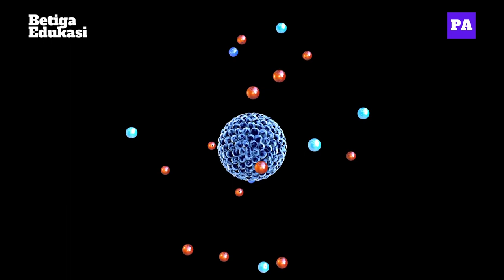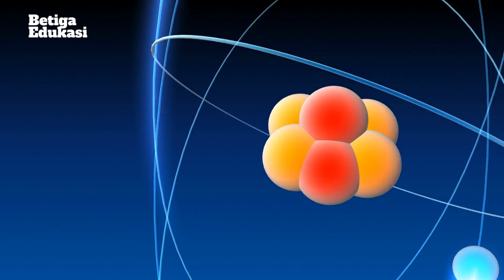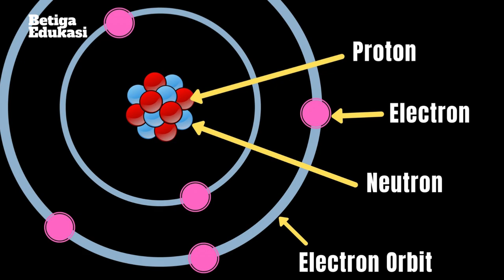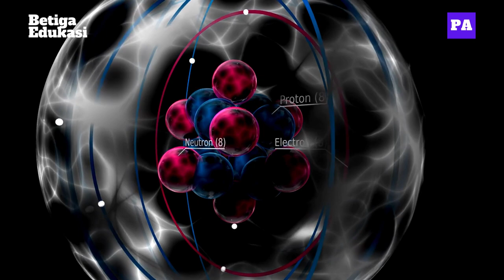INILAH PARTIKEL DASAR PENYUSUN ATOM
Video pembelajaran ini membahas tentang partikel dasar penyusun atom.

Terhubung dengan kami!

Link Latihan Soal
Tidak tersedia.